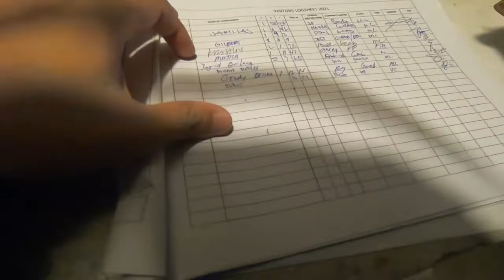BUHAY LALAMOVE RIDER /MilesRojasTV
TATLONG BOOKING LANG AKO MGA SIR,UMULAN NA KASI..
SALAMAT SA INYUNG LAHAT ,SANA PATULOY KAYO MAG SUPPORTA SAKIN HANGGAN DULO..
FOR MORE VIDEOS PLEASE SUBRCIBE MY CHANNEL.